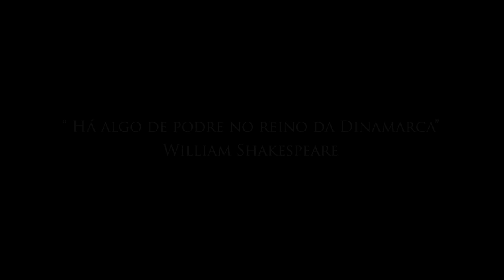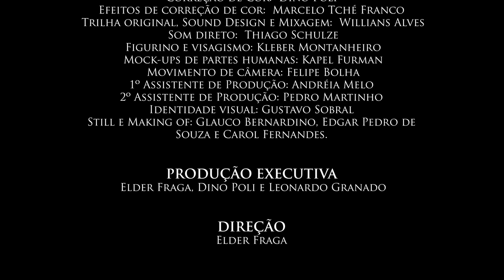Filme “SER OU NÃO SER” Um filme de Elder Fraga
“SER OU NÃO SER”, foi realizado dentro das comemorações dos 400 anos de morte de William Shakespeare, sobre o monólogo do Hamlet.

O filme foi selecionado pelo grande ator e diretor inglês Kenneth Branagh diretor e patrono do festival mais importante do mundo sobre as obras de William Shakespeare, o “Shakespeare BirthPlace Trust’s Film Festival“.

SINOPSE
A famosa frase "Ser ou não ser" surge no terceiro ato da peça, quando Hamlet vai ao encontro de Ofélia dizer que não a amava. A questão é que ele pretendia colocar em prática seu plano para vingar a morte do pai, e para tanto ele precisa se afastar de Ofélia mesmo a amando, porque ela era filha do primeiro ministro, e ele iria atentar contra a vida do rei. Ele entra na casa de Polônio, pai de Ofélia, e enquanto a aguarda chegar ao recinto, ele sofre porque vai dizer para a mulher que ama, exatamente o oposto, que não a ama; então Hamlet começa a pensar no alto preço que irá pagar para vingar a morte do pai. É neste momento que surge o monólogo do "Ser ou não ser".

Baseado na peça "Hamlet", de Willian Shakespeare / Roteiro: Valderez Cardoso Gomes / Elenco: Luciano Gatti, Camila Dos Anjos, Pedro Martinho / Direção de Produção: Leonardo Granado de Andrade / Direção de Fotografia: Dino Poli / Direção de Arte: Elder Fraga / Finalização: Jorge Gabriel Mendes / Montagem: Leonardo Faizibaioff / Trilha original, Sound Design e Mixagem: Willians Alves / Figurino e visagismo: Kleber Montanheiro / Mock-ups de partes humanas: Kapel Furman / Captação do áudio of: Thiago Schulze / Movimento de câmera: Felipe Ramos Bolha /  Efeitos de correção de cor: Marcelo Tché Franco / Identidade visual: Gu Sobral / 1º Assistente de Produção: Andréia Melo / 2º Assistente de Produção: Pedro Martinho / Still e Making of:Glauco  Bernardino, Edgar Pedro de Souza e Carolina Fernandes / Produção Executiva: Elder Fraga, Dino Poli e Leonardo Granado / Direção: Elder Fraga

PRÊMIOS

“MELHOR MAQUIAGEM” - (Camila dos Anjos e Luciano Gatti) - Cinemaz Festival (MG – 2021).

“MELHOR PENTEADO” - (Camila dos Anjos e Luciano Gatti) - Cinemaz Festival (MG – 2021).

“MELHOR FOTOGRAFIA” (Dino Poli) - RIMA AWARDS – (Rio de Janeiro – 2021).

“MELHOR DIREÇÃO DE ARTE” (Elder Fraga) - RIMA AWARDS – (Rio de Janeiro – 2021).

“MELHOR FOTOGRAFIA” (Dino Poli) – 2º INHAPIM Cine Festival (MG – 2021).

“MELHOR MAQUIAGEM” (Kleber Montanheiro) – 2º INHAPIM Cine Festival (MG – 2021).

“MELHOR FIGURINO” (Kleber Montanheiro) VI FBCI Festival Brasil de Cinema Internacional (Limeira – SP).

“MELHOR ROTEIRO” (Valderez Cardoso Gomes) VI FBCI Festival Brasil de Cinema Internacional (Limeira – SP).

“MELHOR DIRETOR” (Elder Fraga) Festival Curta Suzano, na Mostra Competitiva Alto Tietê (SP – 2017).

FESTIVAIS

Cinemaz Festival (MG – 2021).
RIMA AWARDS – (Rio de Janeiro – 2021).
LETNetworks presents: AmLatino Film Festival (USA – 2021).
2º INHAPIM Cine Festival (MG – 2021).
3º Take Único – Festival Internacional de Cinema (Ubá – MG - 2020).
1º Festival Saindo da Gaveta (RJ – 2020).
1º Festivou Audiovisual Independente Brasileiro (Brasília-DF - 2020).
5º Santos Film Fest – Festival Internacional de Santos (Santos – 2020).
4º Guaru Fantástico (SP – 2020).
VI FBCI- FESTIVAL BRASIL DE CINEMA INTERNACIONAL – 2019.
Festival du Court Métrage Clermont -Ferrand Short Film Market (França 2018).
CEFALÚ" FILM FESTIVAL (Itália – 2018).
Shakespeare BirthPlace Trust's Film Festival (Inglaterra – 2017).
4º Festival Boca do Inferno (São Paulo – 2017).
Festival Curta Suzano, na Mostra Competitiva Alto Tietê (SP – 2017).
Festival Satyricine dentro das Satyrianas (SP – 2017).
FestCine Festival Nacional de Cinema de Poços de Caldas (MG – 2017).
MIS – Museu da Imagem e Som – Primeiras Impressões (SP – 2017).